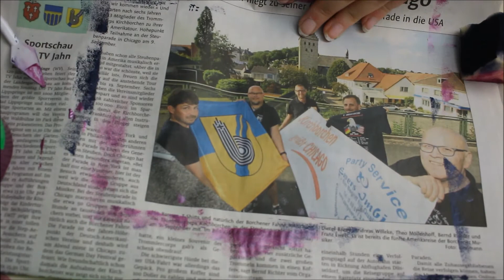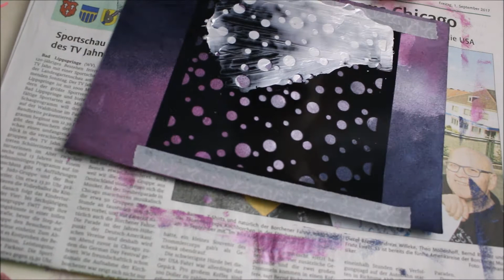Art Journal feat. Viva Decor Modellier Creme